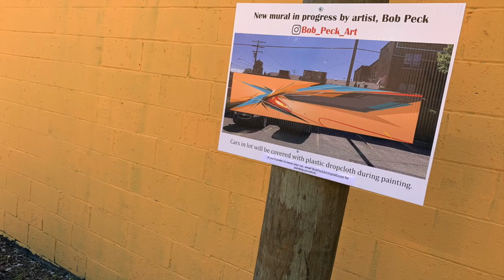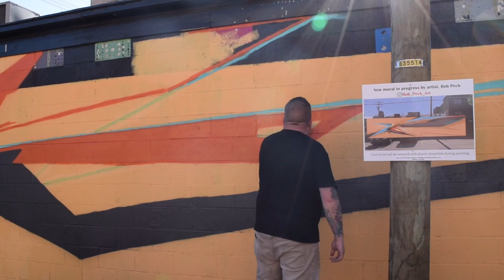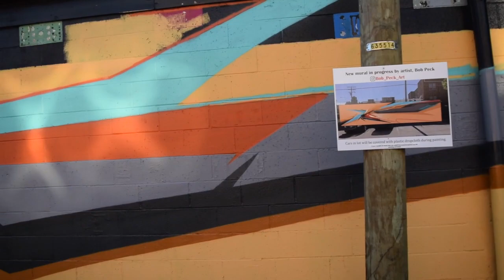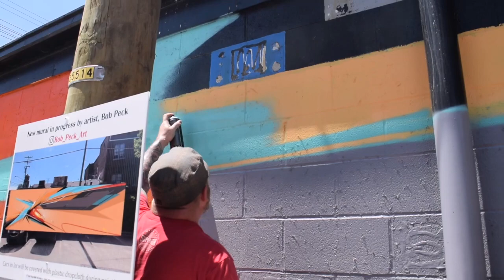Bob Peck's Mural for Lakewood Ohio's SpectacularVernacular Project at StarMart.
Northeast Ohio artist, Bob Peck creates one of his abstract pieces as a mural in Lakewood, Ohio as part of the Spectacular Vernacular project.